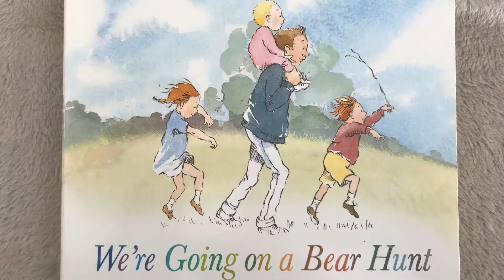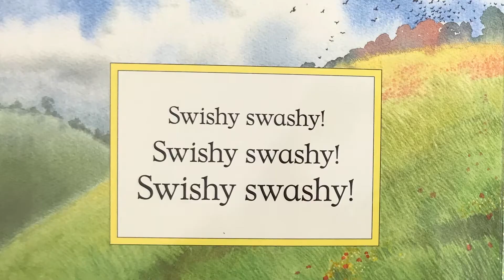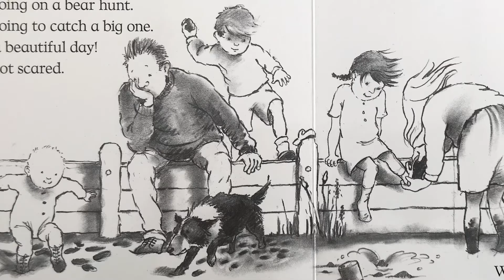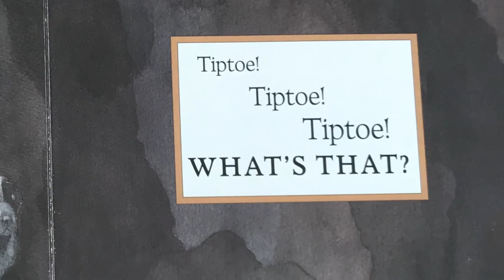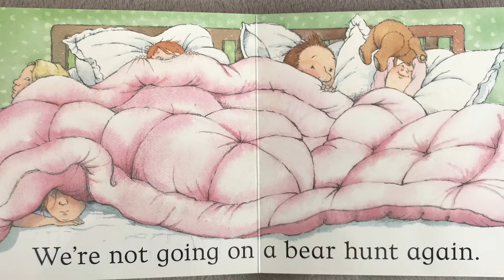Story Corner: We're Going on a Bear Hunt